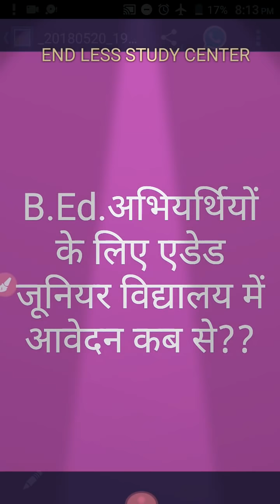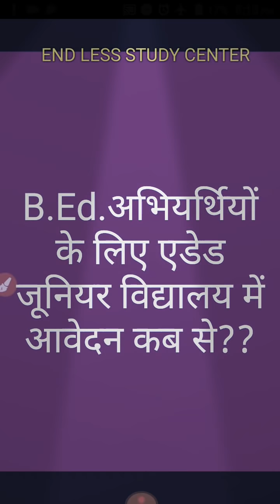B.Ed. अभियर्थियों के लिए एडेड जूनियर विद्यालय में आवेदन कब से?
एडेड जूनियर स्कूल में भर्ती शुरू